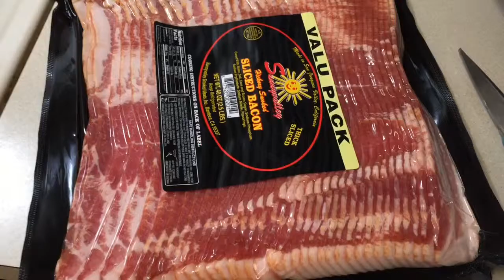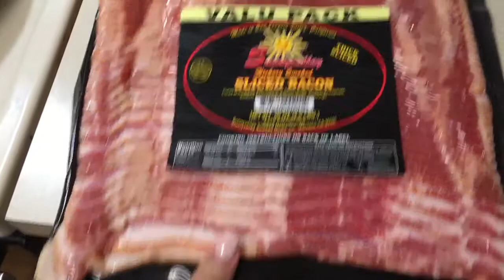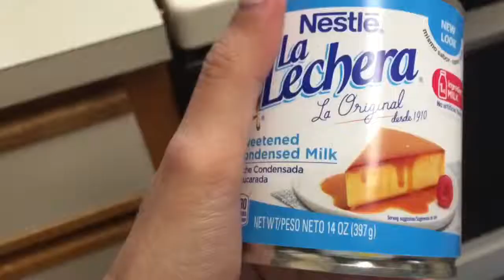BAKE WITH ME (BAKED LECHE FLAN) + LIL MERMAID IS IN THE HOUSE | The Robertson’s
Godbless and We love you all